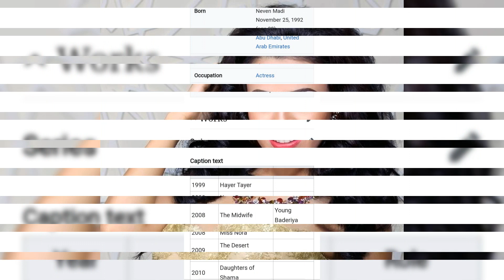Neven Madi (born 25 November 1992) is an Emirati-Syrian Actress.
Neven Madi (born 25 November 1992) is an Emirati-Syrian actress. She is best known for her work in television series broadcast in the Persian Gulf region, as well as in some Syrian works. She began her career in 1999 as a child. Her most famous roles were in Sea Shadow in 2011,[1] Eyes ink in 2012, Love is bossy in 2014, Justice: Qalb Al Adala in 2017,[2] and The Inheritance in 2020. She is the cousin of Syrian actress Jumana Murad.[3]

Neven Madi
Born
Neven Madi
Nationality
Syrian, Emirati
Occupation
Actress
Years active
1999-present
Contents

Works
Edit
Series
Edit
Caption text
Year Name Role
1999 Hayer Tayer
2008 Noss Darzen
2008 The Midwife Young Baderiya
2008 Miss Nora
2009 The Desert Hummers
2010 Daughters of Shama
2010 North wind
2010 Heart tiring
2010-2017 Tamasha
2011 We dont agree
2012 04
2012 Girls 4
2012 Eyes ink Habiba
2012 Love papers Alonnoud
2013 Silence of revelation Reem
2013 Omran tales
2013 Lol time
2014 Obsessions
2014 Grain of sand
2014 Love is Bossy
2015 Fetnat zamanha
2015 Dubai London Dubai
2017 Justice: Qalb Al Adala Layla
2018 White hearts Shams
2018 House of Zeen
2019 Just moments
2019 Alassouf Batoul
2019 AlTawash Mozah
2019 Mansour S5
2020 Lick number is 7 Layla
2020 Soughan daughter Ghazeel
2020 The inheritance Ohoud
Films
Edit
Caption text
Year Name Role
2008 Daughter of Mariam
2011 Sea Shadow Kaltham
2014 Sun dress
2014 Jomaa and The sea
2017 Match
2018 Awar Qalb Neven
2019 Ali and Alya Alya
Stages
Edit
Caption text
Year Name
2006 Kingdom of monkeys
2009 Abood and Dodo
2011 Me, my wife and Obama
2016 Wedding of Monday

References
Edit
 Festival puts on its own brand of movie magic
 Review: Netflix’s first Emirati show is fascinating but lacks wit
 السورية نيفين ماضي لـ"مصراوي": "قرابتي بـ"جومانا مراد" لم تؤثر عليّ.. وعايزة أمثل باللهجة المصرية"

External links
Edit
Neven Madi on IMDb
Last edited 9 months ago by 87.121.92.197
RELATED ARTICLES
Mansour (TV series)
Emirati cartoon

Noura
Name list

Justice: Qalb Al Adala
2017 Arabic-language television series.